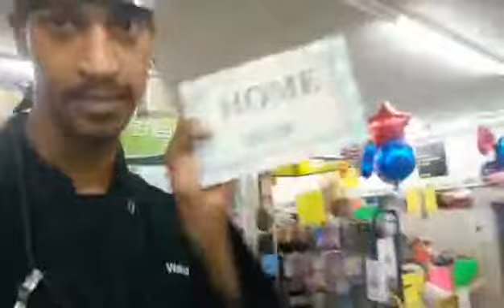Another Shoplifter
He tried to take as much as he could grab...